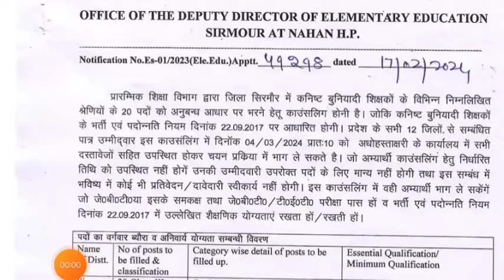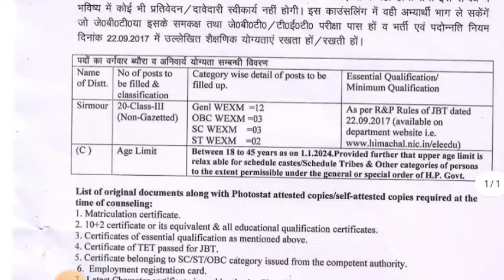HP JBT WEXM Counselling district Sirmour